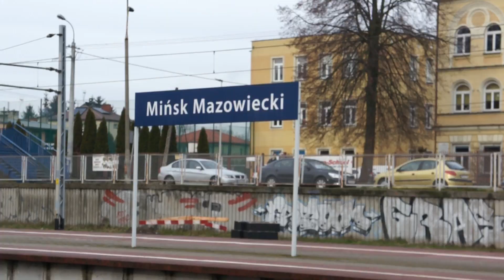Pociągi w Mińsku Maz. KM IC i PKP Cargo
Mińsk Mazowiecki - pociągi KM IC i PKP Cargo w dn. 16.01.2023 r.
00:00 Stacja Mińsk Mazowiecki
00:13 Flirt 3 KM do Skierniewic
00:23 ET22-1172
00:34 Szynobus KM 222M Czeremszak do Czeremchy wjeżdża do Mińska Maz.
01:19 EP07-374 z IC Skaryna do Warszawy
02:02 Flirt 3 KM do Skierniewic
02:53 Łącznica LK nr 522 ET22-888 jedzie w kierunku Grzebowilka-Pilawy
03:53 ET22-1051
05:34 ET22-1035 z mieszanym leci na Warszawę
06:21 Sarny
06:26 Impuls KM
06:33 2xEN57 do Warszawy
06:58 Impuls KM wjeżdża do Mińska Maz.
07:12 ET22-1172
07:40 Flirt 3 KM kończy bieg w Mińsku Maz.